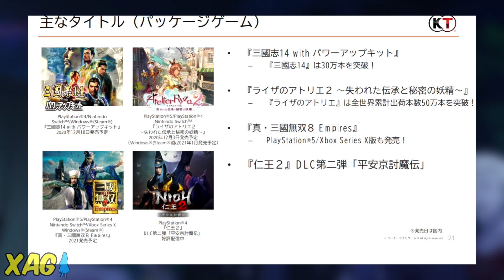Trailer da Kendo no One's Justice 2, Persona 5 Scramble some de relatório e vendas do Fairy Tail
Trailer da Kendo no My Hero One's Justice 2

Drops no vídeo
-Análise do trailer da DLC da Kendo no One's Justice 2 com detalhes do moveset e Plus Ultra 1 da personagem. Ela faz parte do Season Pass e Deluxe Edition do jogo.

-Persona 5 Scramble é removido do relatório anterior da Koei Tecmo e o relatório atual não menciona a localização ocidental do título.

-Fairy Tail (RPG - PS4/PC/SWITCH, Koei Tecmo) vende 310 mil unidades durante 2 meses e alguns dias segundo novo relatório da empresa.

Xbox Live: GamerXJPSDC
PSN: GamerXJPSDC
Steam: XAnimeGamer